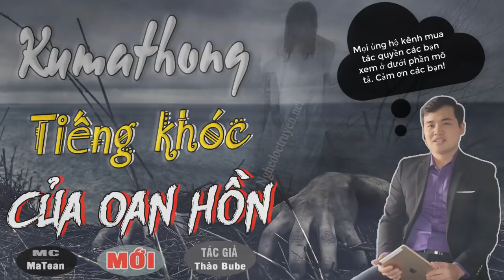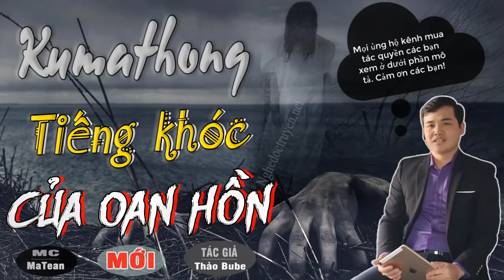[HÃI HÃI] VỚI Tiếng Khóc Của Oan Hồn - Truyện Ma Có Thật Về Bùa Ngải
Ở truyện ma có thật "Kumathong - Tiếng Khóc Của Oan Hồn" của tác giả Thảo Bube là một câu chuyện sợ và hãi về bùa ngải. Mời các bạn cùng xem qua lời kể MC Matean.
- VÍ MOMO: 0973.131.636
👉 Qua tài khoản Vietinbank Chi nhánh NHTMCP Cong Thuong VN Thanh Pho Ha Noi: 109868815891
👉 Tài khoản Vietcombank CN Hà Thành Hà Nội: STK: 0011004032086
👉 Chủ Tài Khoản: Phan Van Nam
► Cập nhật truyện mới và ủng hộ kênh các bạn đăng ký tại